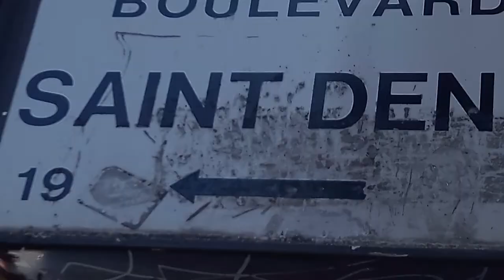Manifestation Gilets Jaunes Paris 30 mars 2019 Acte20 #150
Porte Saint-Denis Manifestation Gilets Jaunes Paris 30 mars 2019 Acte20 ActeXX 30mars - video samedi 13h47 Paris GJ Kamal Amriou FB @kamal.amriou Rejoignez Le Conseil National de la Résistance FB @OfficielGiletsJaunes Place de la République Le collectif Les Sans Etiquette @GiletsJaunesGo GiletsJaunes Tous Gilets Jaunes @17Novembre2018 @GiletsJaunesFr_ 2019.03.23 Macron démission Les citoyens constituants RIC Référendum d'Initiative Citoyenne - video mariepanic mariepanic2 @mariegendron @anne_hoa